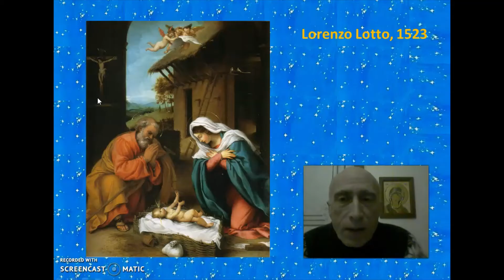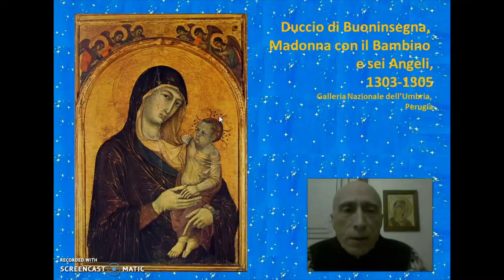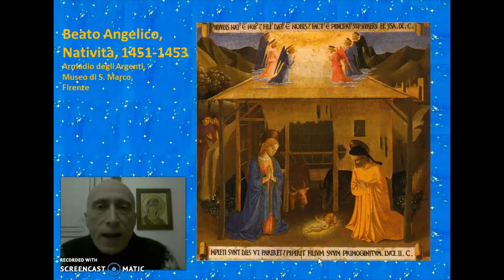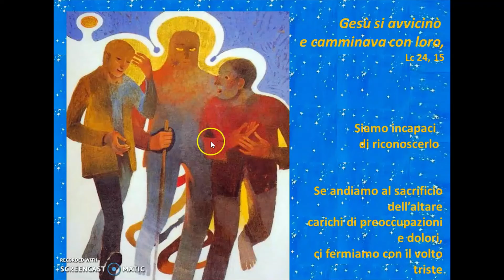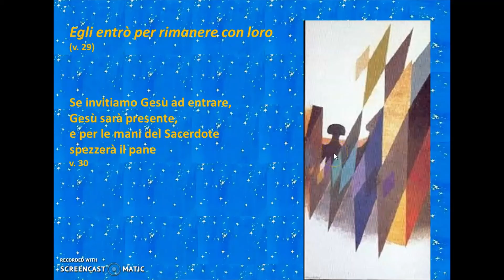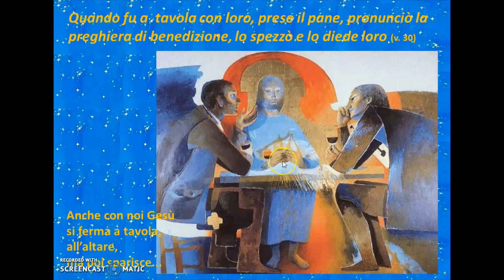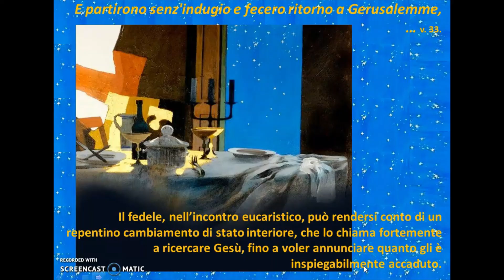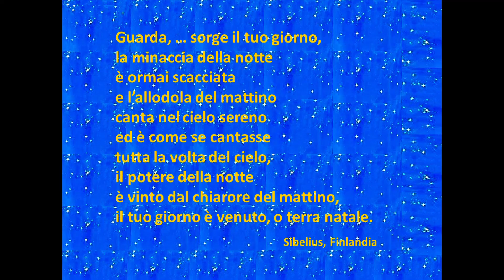Testimoni del Risorto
Quanto pensiamo al Natale, venie alla mente Gesù Bambino. Lo preghiamo. Ricordiamo il presepio che preparavamo e sognavamo da bambini. Ci ricordiamo i doni di Gesù Bambino. Ma chi di noi penserebbe al Crocifisso o anche solo alla croce in quei giorni? Forse riteniamo che quello non sia nemmeno il momento di pensare al Risorto. Ma sarà proprio così? Un breve video per aprire alcune nuove finestre sulla Salvezza cristiana.